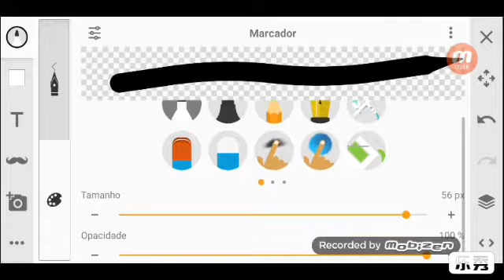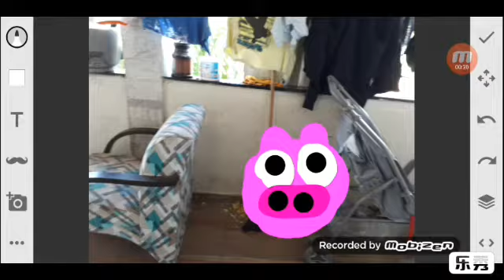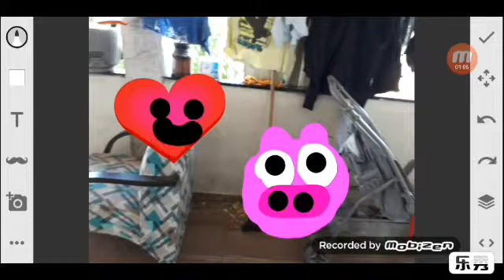Turma do Porquinho Kids Amor Volume 4